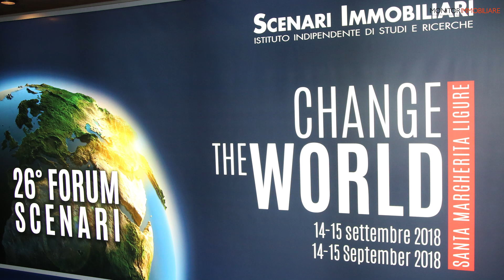Change the World, Forum Scenari 2018: Carlo A. Puri Negri (Aedes Siiq e Sator Sgr)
Intervista a Carlo A. Puri Negri, presidente Aedes Siiq e Sator Sgr, a margine del Forum Scenari 2018